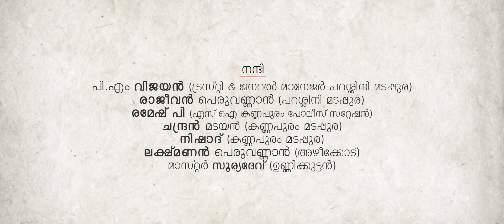Parassini sree muthappan devotional song || Hridayapoorvam Enteponnu thamburanu || VJ media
Lyrics & Singer : Malabar Ramesh || Music direction : Kanjangad Ramachandran || Direction : Vijesh punnakulangara || Prosecution : Malabar group